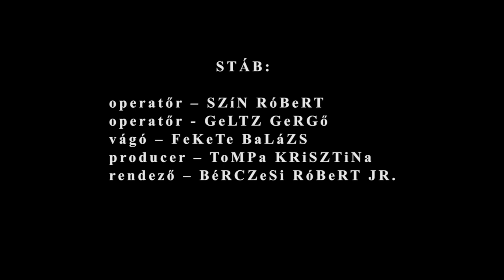BéRCZeSi RóBeRT : HoGY JoBB a ViLáG? (2020)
Ez a dal a Békéről és annak megteremtőiről szól, mindazokról az emberi és más gondolati lényekről, akik az egész létezésük során azon fáradoznak, hogy elhozzák a világunk számára a Tiszta Energiát, azt a bizonyos Rossz nélkül való Jót, amelynek nincsen semmiféle hátulütője, és amely bárki számára bármikor korlátlanul és ingyenesen hozzáférhető. Őelőttük tiszteleg ez a dal, akik a legnehezebb időkben is ott állnak mellettünk, vigyáznak ránk, és hogyha mondjuk éppen nem jut az eszünkbe semmilyen értelmes szöveg sem a készülőben lévő békedalunk refrénjének a dallamára, akkor súgva megkérdeznek bennünket: "szerinted hogy jobb a világ?"
Hála és köszönet!
BéRCZeSi RóBeRT JR.
BuDaPeST 2021. áPRiLiS 24.

operatőr – Szín Róbert, Geltz Gergő
vágó – Fekete Balázs
producer – Tompa Krisztina
rendező – Bérczesi Róbert

A forgatás az Artist Factory Próbateremben zajlott 2021 január 23-án.

A klipben dobon közreműködik - MóZSiK iMRe

Indexkép fotó - Szodorai Regina

A felvétel a Sounday hangstúdióban készült 2020 októberében.

hangmérnök – VaSTaG GáBoR
producer hangszerelés dob perka billentyű – FReNK
dal gitár ének vokál – BéRCZeSi RóBeRT JR.
nagybőgő – CSiKóS MiKLóS
cselló – öLVeTi MáTYáS
klarinét – MaRToN LuCa
hegedű – VuCuReViC eLViRa
trombita – CSáRiCS SáNDoR
kiadó – iNTeRWuRLiTZeR KFT.
segítő - FeKeTe GY. ViKToR

eljött hát a nap amikor eljöttek hozzánk
körben ültünk az asztalnál ők onnan néztek ránk
mindenféle fajta színű bőrű élőlény
együtt itt a világ végén a Teremtés ölén
mondd el

hogy jobb a világ?
úgy ahogy te akarod úgy
hogy jobbítanád?
ezen van mindenki amúgy
találkozunk félálomban
eltévednél nyomban

eljött hát a nap amire mindig is vártál
korán keltél felöltöztél egy imát is mondtál
közben lassan gyűltek a fejedben össze az összes szereplők
mind azt mondták hogy a Fénnyel élnek és hogy mondjál nekik jövendőt
mondd el

hogy jobbítanád?
találkozunk félálomban
eltévednél nyomban

fényben úszik minden közben a kávém szürcsölném
nem találom a nyugtom sehol de miért is tenném?
mikor ülünk körben az asztalnál ők onnan néznek rám
eljött hát a napja amikor eljöttek hozzám
mondd el

hogy jobbítanád?
találkozunk félálomban
eltévednél nyomban

hogy jobbítanád?
találkozunk félálomban
eltévednél nyomban